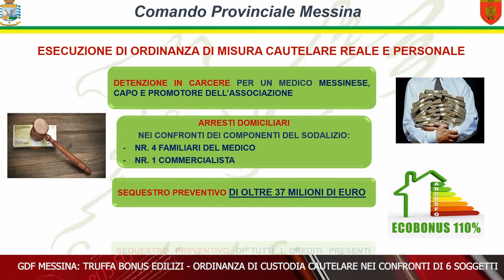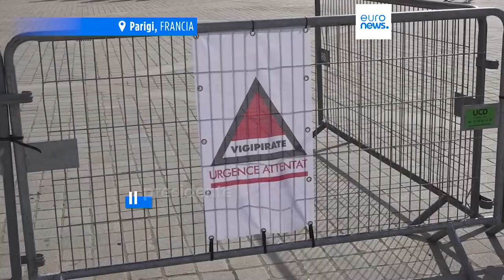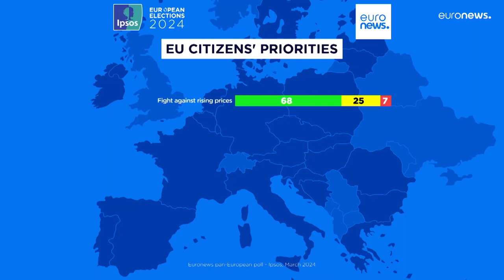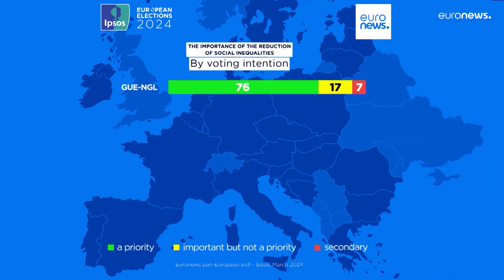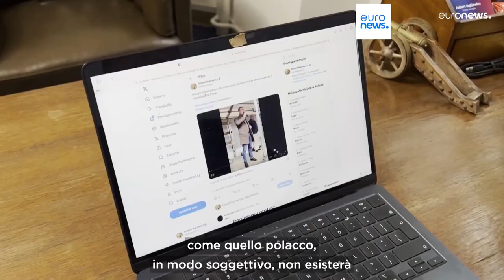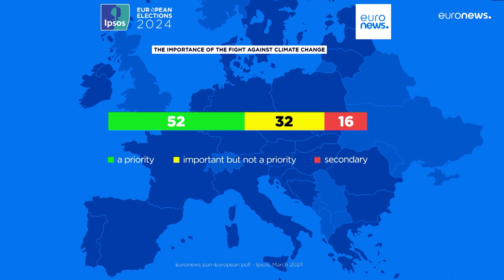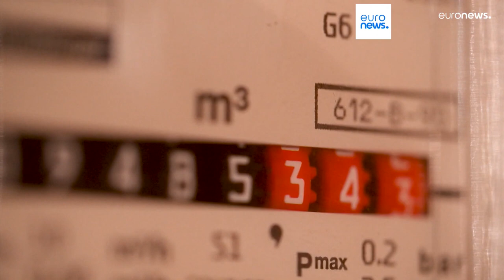TELEGIORNALE 26 MARZO 2024